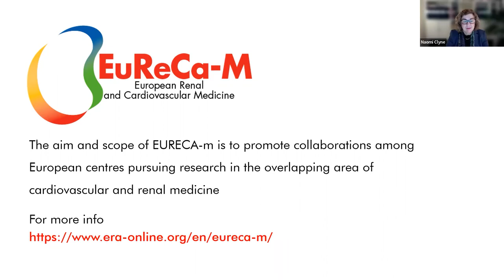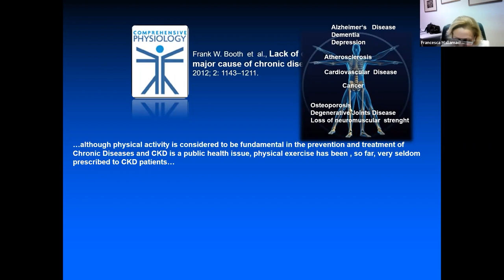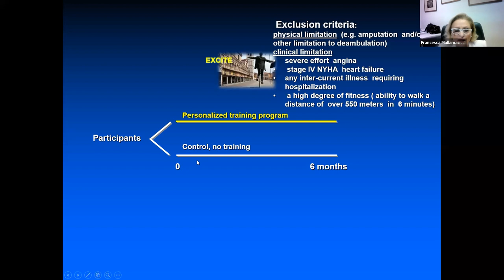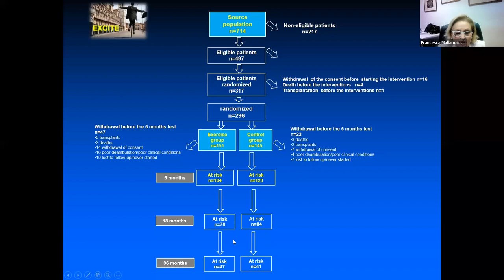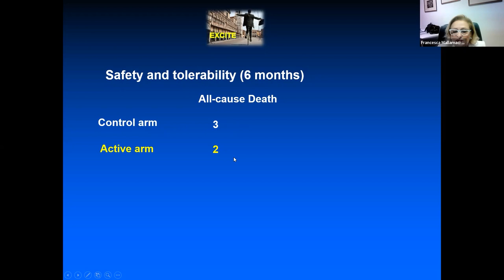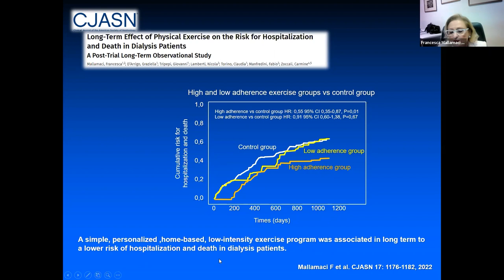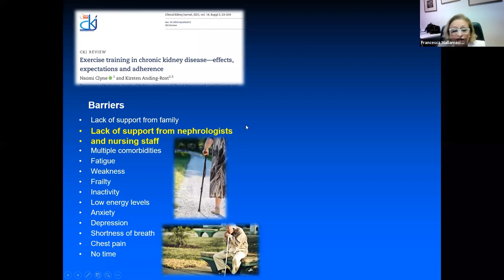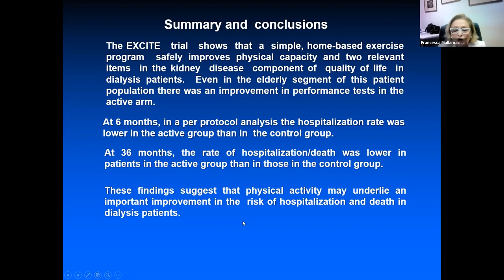Physical Activity in CKD patients: time to overcome nephrologist’s inertia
organised by EuReCa-M - European Renal and Cardiovascular Medicine Working Group

Speaker
Francesca Mallamaci, Italy

Panellists
Robert Ekart, Slovenia
Jolanta Malyszko, Poland

Moderator
Naomi Clyne, Sweden